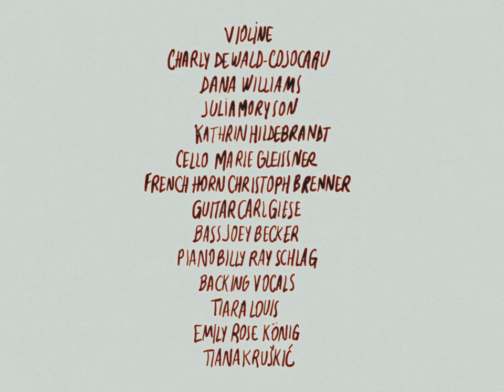Hör Gut Zu - Sophie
Etwas passierte und sie haben es getoppt.
Etwas passierte und sie haben es schlimmer gemacht.
Etwas passierte und sie haben es eingebrannt.
Etwas passierte und sie sagten es würde besser werden… wurde es nicht.
Etwas passierte und sie versuchten es besser zu machen… sie haben es nicht geschafft.
Etwas passierte und sie taten so als würden sie helfen es besser zu machen… sie vertieften die wunden dabei aber nur.
Etwas passierte und ich bin trotzdem hier und erzähle es, weil ich hoffe Leute zu finden denen es auch so geht.
Laut dem Bild das Erwachsene von Kindern haben sind diese immer glücklich… wenn sie es aber einmal nicht sind „stimmt“ etwas mit diesen nicht.
Wenn ein „Kind“ sich selber weh tut muss es einen bestimmten „Grund“ dafür geben.. manchmal gibt es diesen… manchmal nicht.
Und wenn dieses Kind den nicht existierenden Grund nicht nennt, gibt es nur diesen einen Ausweg… Psychiatrie.
Aber wenn ein Kind einen Grund erfindet, weil es nicht in die Psychiatrie möchte, wird es trotzdem eingeliefert. Das macht keinen Sinn. Nicht einen einzigen Prozent.
Warum ist das System so?
Wieso gibt es nur „diesen“ Ausweg?
Muss das so sein?
Wie ist man auf sowas gekommen?
Frage für einen Freund.

Sophie (11)